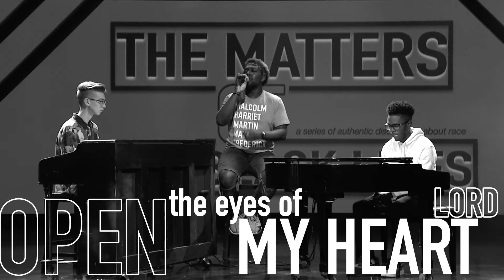Open The Eyes of My Heart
Open The Eyes of My Heart performed by Re'Nold Kent as a mantra for our Matters of Black Lives miniseries. We are praying that the Lord open the eyes of our hearts during this time of social and racial unrest in our world.